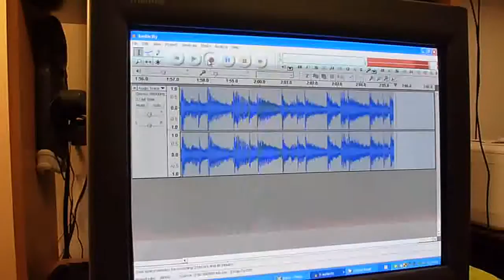Shadowy Men On A Shadowy Planet- In My Room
Video made Nov. 2011.

Dedicated to zenjeppelin aka jenzeppelin

Excellent cover of the Beach Boys song.

From the 1991 LP: "Dim The Lights, Chill The Ham"
(Cargo Records CARLP-14)